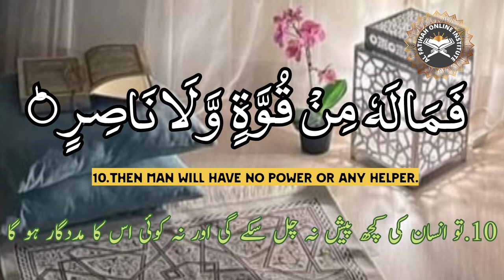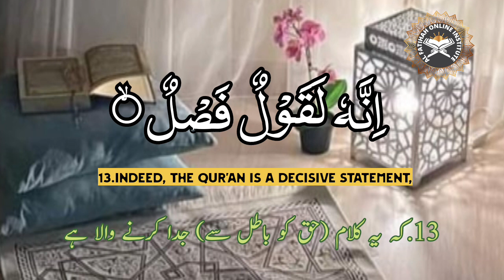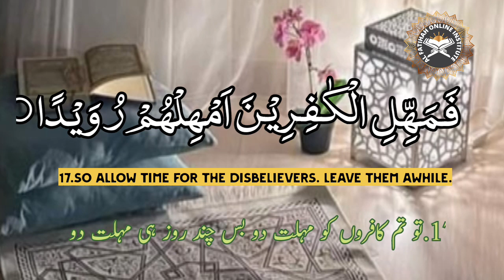Surah At:Ataariq:86 [9:17]part :2|recitation |memorisation حفظ|Part:33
@ThelastMessenger-bd8tp  |Surah At:Ataariq:86 [9:17]part :2|recitation |memorisation  حفظ|Part:33

9.The Day when secrets will be put on trial,
10.Then man will have no power or any helper.
11.
By the sky which returns [rain]
12.And [by] the earth which cracks open,
13.Indeed, the Qur'an is a decisive statement,
14.And it is not amusement.
15.Indeed, they are planning a plan,
16.But I am planning a plan.
17.So allow time for the disbelievers. Leave them awhile.